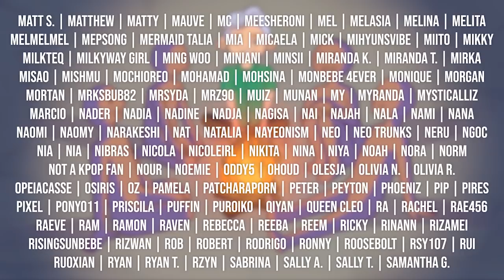REACTION to IZ*ONE (아이즈원) - PANORAMA MV TEASER 2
Don't mind me just getting emo over a damn teaser lmao.

YEOVIL
BA20 9HA

Stay safe,

- Kaia